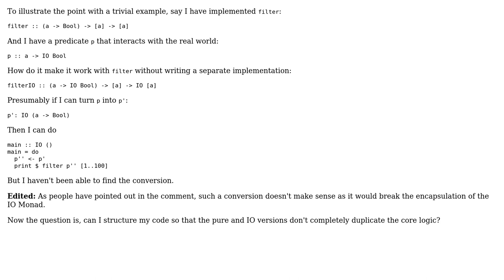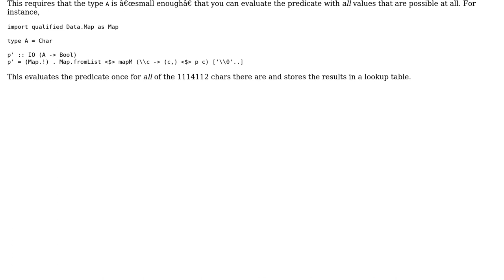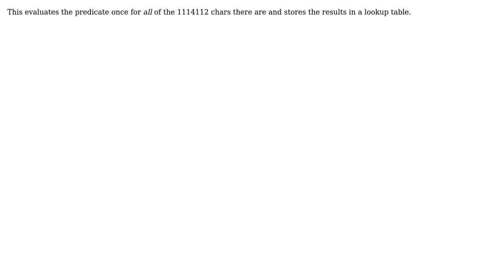How to interact with pure algorithm in IO code? (2 Solutions!!)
How to interact with pure algorithm in IO code?

With thanks & praise to God, and with thanks to the many people who have made this project possible! | Content (except music & images) licensed under CC BY-SA | Music | Images & others | With thanks to user leftaroundabout user Chris user Alec and the Stack Exchange Network Trademarks are property of their respective owners. You are responsible for your own actions.